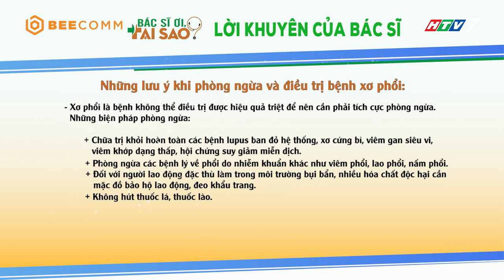Hạnh Thúy bắt quả tang Phi Phụng lén lút trộm lá đu đủ vì mắc bệnh này | Bác Sĩ Ơi, Tại Sao? tập 41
Chương trình được phát sóng định kỳ vào lúc 16h10 thứ 7 hàng tuần trên kênh HTV7.